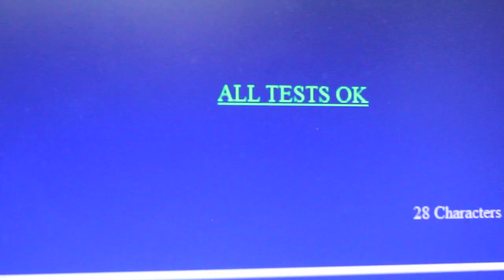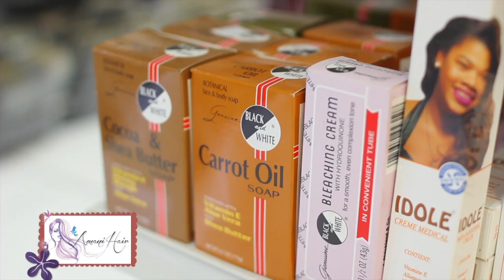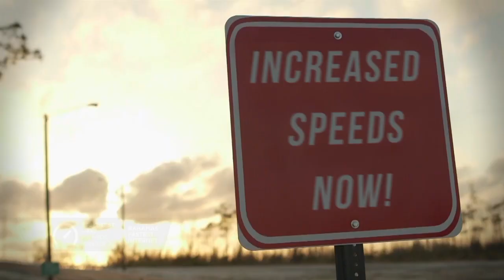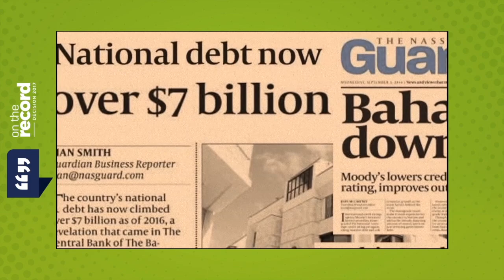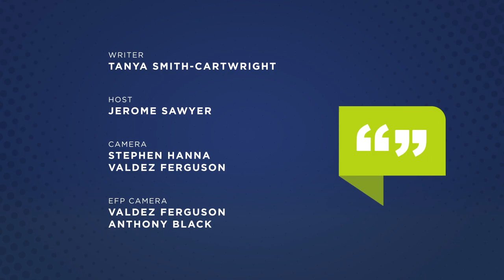ON THE RECORD SE 01 EP 15